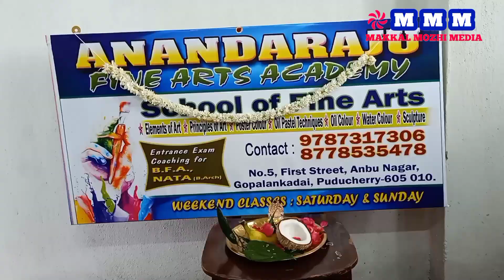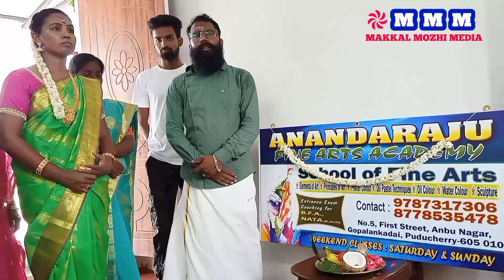புதுச்சேரியில் ஆனந்தராஜு FINE ARTS academy துவக்க விழா நடைப்பெற்றது.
நிகழும் மங்களகரமான சோபகிருது வருடம் சித்திரை மாதம் 17 ஆம் தேதி ஏப்ரல் 30 தேதி 2023ஆம் வருடம் ஞாயிறு காலை 7 மணி முதல் 9  மணியளவில்

கோபாலன்கடை அன்பு நகர் முதல் தெரு எண் 5, திறப்பு விழா நடைப்பெற்றது.

முதல் நிகழ்வாக நவநீதம், தனலட்சுமி, லதா, அனிதா, வீரம்மாள், நிவேதா ஆகியோர் திருகரங்களால் குத்து விளக்கேற்றும் நிகழ்ச்சி நடைப்பெற்றது.

அதனை தொடர்ந்து ANANDARAJU FINE ARTS ACADEMY யின் வளாகத்தை ரிப்பன் வெட்டி மாணவர்கள் ராகவ்ராஜ், ஜெஸ்வின்ராஜ் ஆகியோர் இணைந்து திறந்து வைத்தனர்..

தமிழாசிரியர் வீரம்மாள், பாரதியார் பல்கலைக்கூட மாணவி கலை

 ஓவியர் ஆனந்தராஜ் மனைவி லதா

 பெருந்தலைவர் காமராஜர் வேளான் அறிவியல் நிலையம் முத்துவேல், ஓவியர் அன்பழகன், தமிழ்செல்வி, லவ்லி கிட்ஸ் கீர்த்தனா

ஆகியோர் வாழ்த்துரை வழங்கினார்கள்.

மற்றும் நவநீதம், தனலட்சுமி, அனிதா நிவேதா சஞ்சய் கலிவரதன், பிரித்விராஜ் விஷ்ணு பிரசாத், ராகவன்,  விஷ்வா ரஞ்சன் ஆகியோர் கலந்து கொண்டு வாழ்த்து தெரிவித்தனர்..

நிகழ்ச்சியின் இறுதியில் அனைவருக்கும் நன்றி தெரிவித்து பைன் ஆர்ட்ஸ் அகாடமி நிறுவனர் ஆனந்தராஜ் நன்றி தெரிவித்து மகிழ்ந்தார்..

Makkal Mozhi Speed